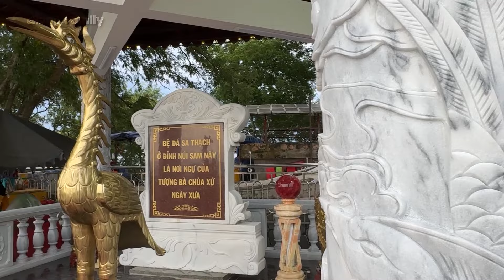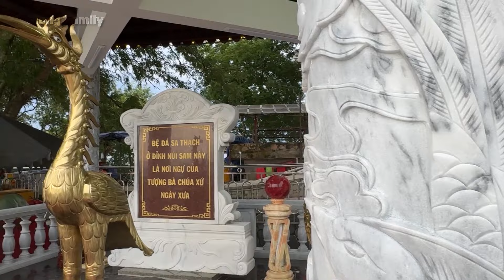Tham Quan Đĩnh Núi SAM - Châu Đốc - Ngắm Nước Lũ Từ Cambodia Đổ Về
Tham Quan Đĩnh Núi SAM - Châu Đốc - Ngắm Nước Lũ Từ Cambodia Đổ Về, xem biên giới của Việt Nam và Cambodia từ đĩnh núi, thật là đẹp.